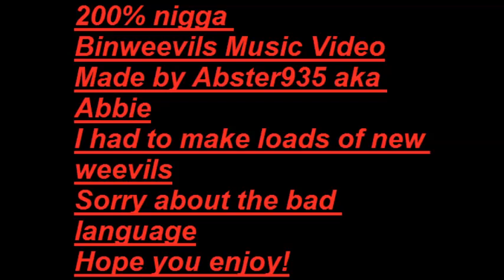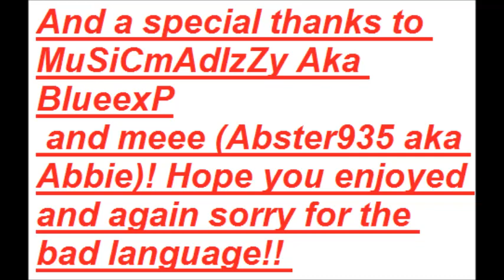Binweevils music video - 200% Nigga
Well, I only made this song because I think its quite funny. I did have to make loads of new weevils because obviously they chat disabled me for long periods of time.